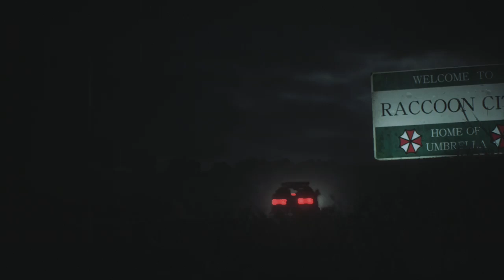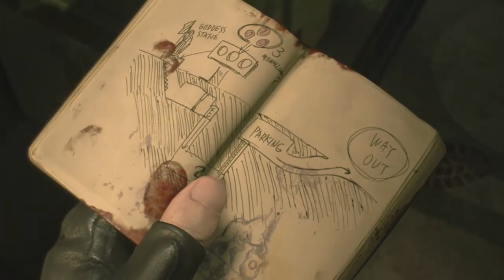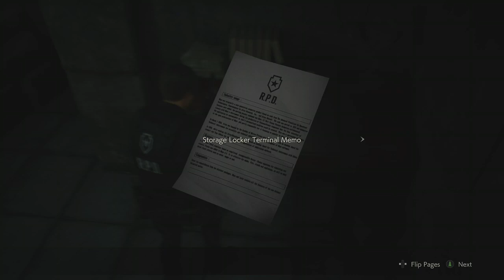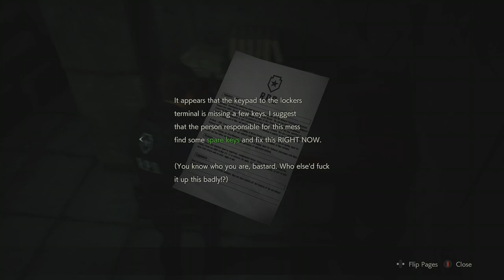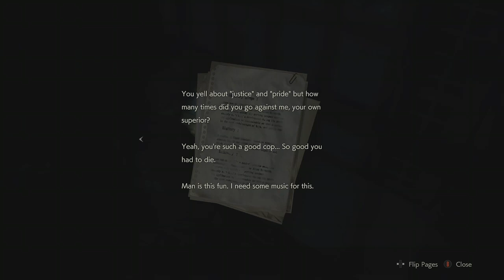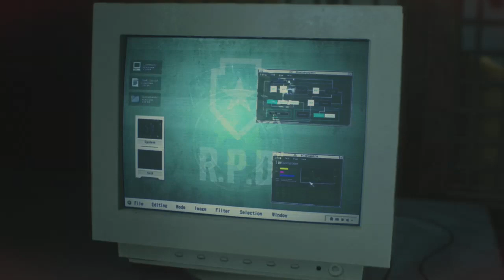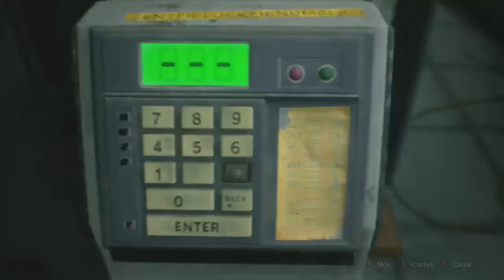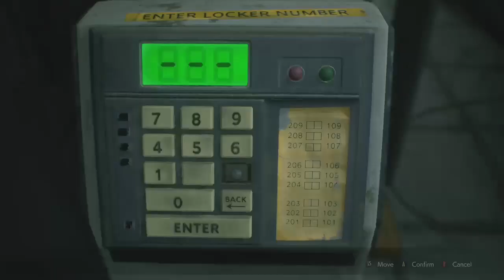Welcome To Racoon City || Resident Evil 2 Remake EP.1